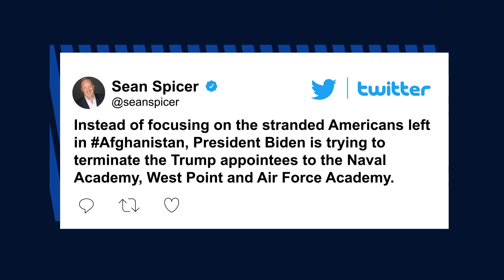Biden purges Trump appointees from Naval, Air Force academies,West Point |New York Post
President Biden is firing all military academy board members appointed by former President Donald Trump — regardless of their qualifications — in a purge drawing stiff pushback because their terms were supposed to last three years.

Six presidential appointees on each academy board — 18 people in total — were told to resign by 6 p.m. Wednesday or be fired.

“I think this complete purge shows that the administration is hellbent on the woke mob controlling or having input into military education. Otherwise, why do it?” said one of the board members, who pointed out that Trump didn’t perform a similar purge.

“This is why this is such a big deal: historically it has never been done. ‘Unprecedented’ is a word you could use here,” the board member said.